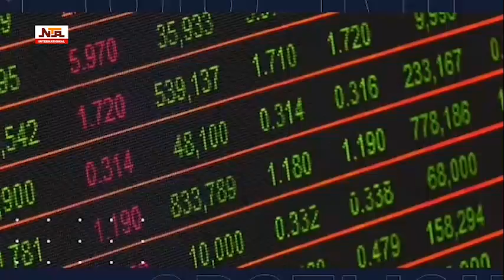NEWS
AFRICA WEEKLY WITH PROF. ASAOLU